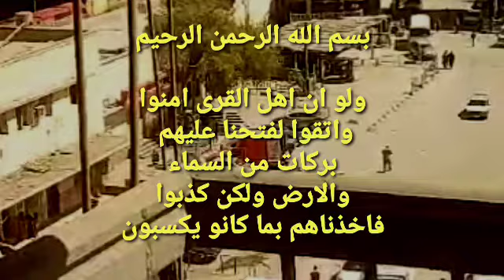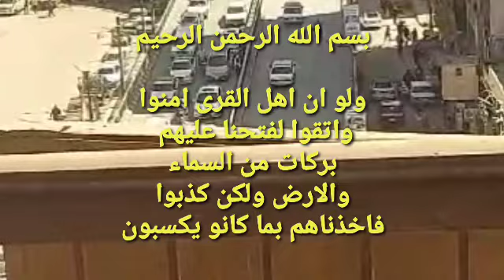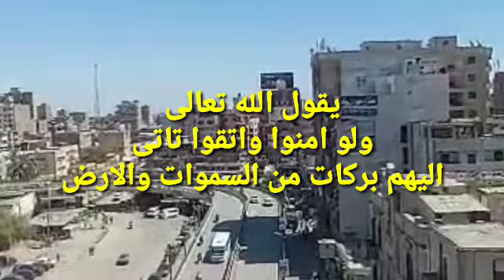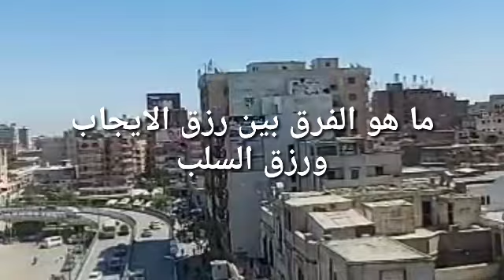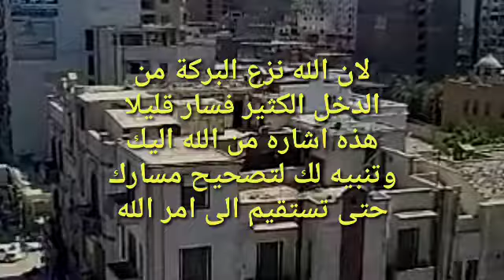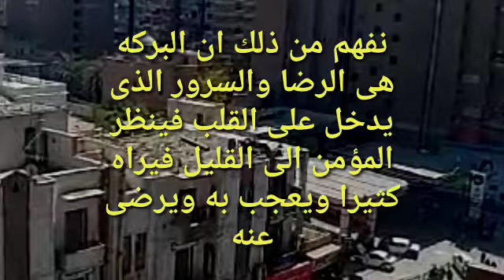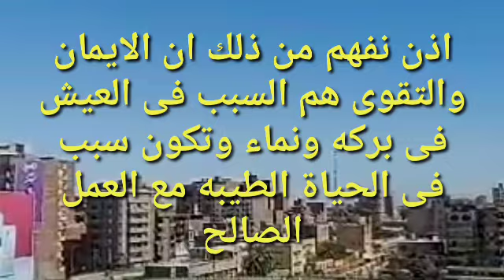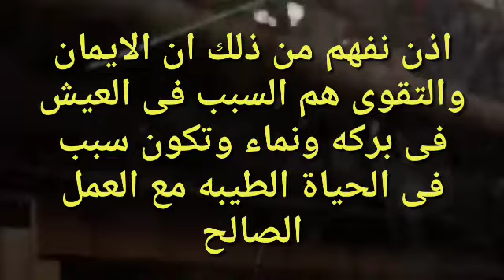تشتكى من عدم البركة فى راتبك أو طعامك اليك الحل للشيخ محمد راتب النابلسي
1: تُعبر كلمة "البركة" عن الزيادة أو الخير الذي يمنحه الله للإنسان في حياته، وقد تكون مادية كزيادة في الرزق أو معنوية كالسلام النفسي والرضا.

2. **ما هي البركة**: البركة هي نعمة من الله تعني الزيادة والاستمرارية في الخير. يمكن أن تكون في العمر، العلم، الصحة، الرزق، أو أي جانب من جوانب الحياة الأخرى. البركة تأتي من الالتزام بالشكر والإيمان والعمل الصالح.

3. **تأثير البركة في حياتنا**: البركة لها تأثير عميق وإيجابي في حياة الأفراد والمجتمعات. فهي تجلب الراحة النفسية، تزيد من الإنتاجية، وتجلب السعادة والاطمئنان. كما أنها تساعد على تعزيز العلاقات بين الناس بما تحمله من فضائل كالكرم والمحبة.

4. **حل المشاكل بالبركة**: الإيمان بالبركة يمكن أن يقود إلى حل المشاكل بطرق مختلفة. يُعتقد أن التفكير الإيجابي والدعاء والتوكل على الله يمكن أن يجلب البركات التي تساعد في تجاوز الصعاب والتغلب على المشاكل. اعتماد نمط حياة يركز على الشكر والصبر والصلاة يمكن أن يفتح الأبواب لمزيد من البركات التي تعين على حل المشكلات.

هذه الأوصاف تقدم لمحة عن كيفية تأثير البركة في جوانب مختلفة من حياتنا وكيف يمكن أن تُستخدم لتحسينها بطرق متعدة
جلب البركه ، وحل جميع مشاكلك للشيخ محمد راتب النابلسي تشتكى من عدم البركه فى راتبك أو طعامك اليك الحل تفسير قوله تعالى ولو أن أهل القرى آمنوا واتقوا لفتحنا عليهم بركات من السماء والأرض
هذه الآية  تقع في سورة الأعراف، الآية تعني بشكل عام أن الله وعد بأن يزيد بركاته على أهل القرى إذا كانوا مؤمنين واتقين. يشجع الله دائمًا على الإيمان والتقوى، ووعدهم بالمزيد من النعم إذا اتبعوا هذا النهج.